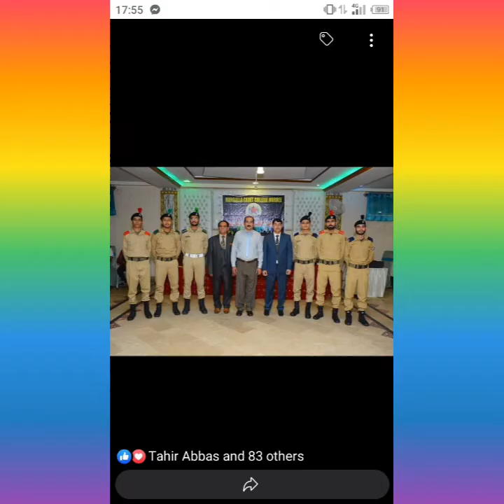Margalla Cadet college murree/ MCCM/2022